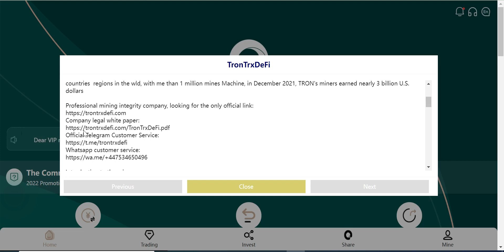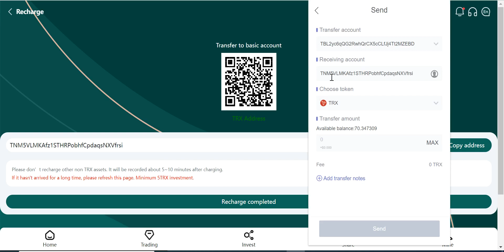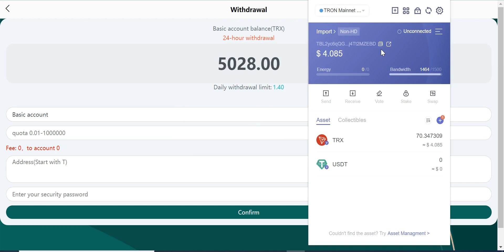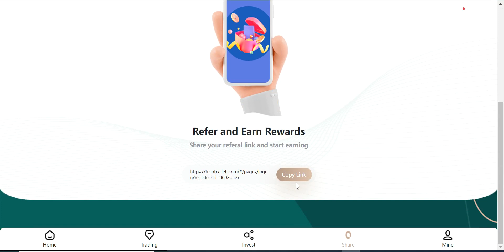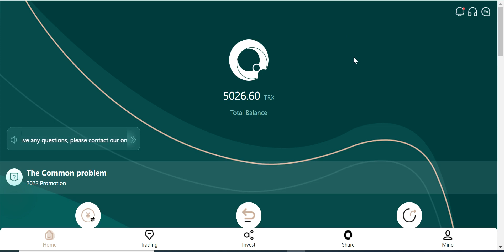New TRX earning wabsite/ daily withdrawal/ online earning website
You need to put this text at the bottom of the video

Introduction to the mine
Top 10 mining bases in the wld
1:  TRON  No.1  Mine (located next to the Gr Coulee Hyower Station in the upper reaches of the Columbia River in Washington State in the nthwestern United States)
2:  TRON No. 2  Mine (located next to the Tugurui Hyower Station in nthern Brazil)
3:  TRON No. 3  Mine (located in the Zambezi River Gge, Zimbabwe, next to the Mozambique Bath Hyower Station)
4:  TRON No. 4  Mine (located in the lower reaches of the Tocantins River in the Amazon region of nthern Brazil, next to the Tuquerui Hyower Station)
5:  TRON No. 5  Mine (located next to the Tocoma Hyower Station in the lower reaches of the Caroni River in Venezuela)
6:  TRON No. 6  Mine (located in the upper reaches of the Parana River on the bder of Brazil  Paraguay, next to the Itaipu Hyower Station)
7:  TRON No. 7  Mine (located next to the nuclear power station in Kelgar, Karnataka, on the banks of the Kalinadi River in India)
8:  TRON No. 8  Mine (located at the upper reaches of the Xingu River in the lower reaches of the Amazon River in Brazil, next to the Meilishan Hyower Station)
9:  TRON No. 9  Mine (located next to the Guri Hyower Station in eastern Venezuela)
10: TRON No. 10 Mine (located at the upper reaches of the Yenisei River in Siberia, next to the Sayan Sushensk Hyower Station)

Minimum Funds: 5TRX minimum daily profit 5%

-Cumulative 5-30,000TRX daily minimum profit 5%

-Cumulative 30,001-100,000TRX daily minimum profit 5.5%

-Cumulative 100,001-200,000TRX daily minimum profit 6%

-Cumulative 500,001-1,000,000 TRX daily minimum profit 7%

-Cumulative 1,000,001-10,000,000 TRX daily minimum profit 7.5%

The daily maximum withdrawal is 10% of the theme

7% of daily mining income

Mining proceeds are settled at 12 a.m. Singapore time

commission rebate (13%)

get 50trx commission reward, commission rebate (5%)

get 20trx commission reward, commission rebate (2%)

Recommend more users to join your promotion link, and the more commission rewards you get, the commission charged by the recommended user will go directly to your promotion
account, and you can withdraw it directly!

                /// LIKE \\_\_
            /// SHARE \\_\_

Regard  BY:👇👇
             Crypto Promotor